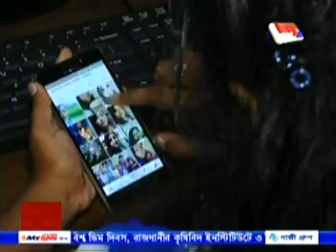সোনা ও মূল্যবান ধাতু বের হয় নষ্ঠ মোবাইল - কম্পিউটার থেকে ! কতটুকু সত্য ? e-waste in BD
E waste today has become one of the topics of concern. Especially in the third world countries. However, experts believe that it is possible to utilize the unemployed people through the right management system. China is doing the same thing. On the other hand, due to lack of proper management, the environment has been threatening. So it will take action now.
ई बेकार आज चिंता का विषय बन गया है। विशेष रूप से तीसरी दुनिया के देशों में हालांकि, विशेषज्ञों का मानना ​​है कि बेरोजगार लोगों को सही प्रबंधन प्रणाली के माध्यम से उपयोग करना संभव है। चीन एक ही बात कर रहा है दूसरी ओर, उचित प्रबंधन की कमी के कारण, पर्यावरण धमकी दे रहा है। तो यह अब कार्रवाई करेगा